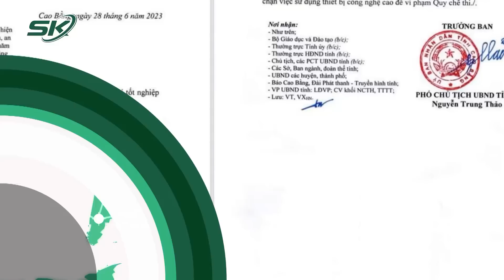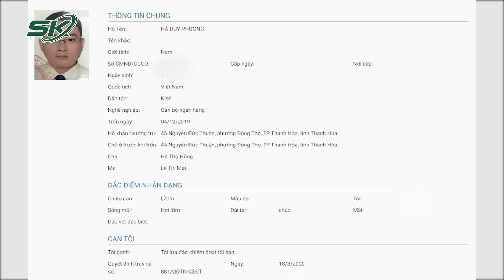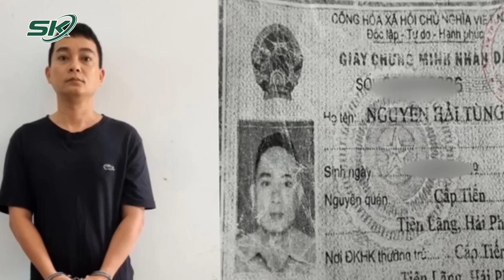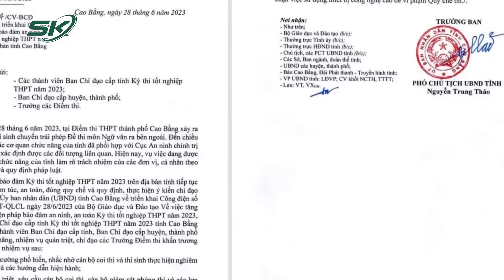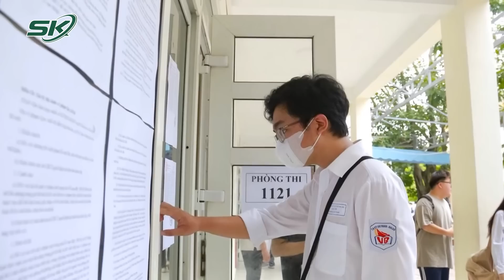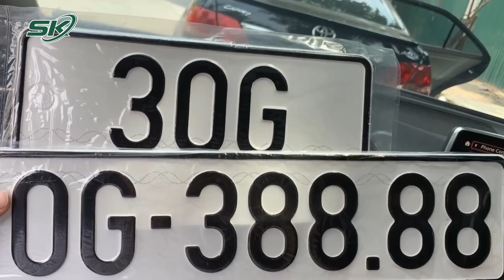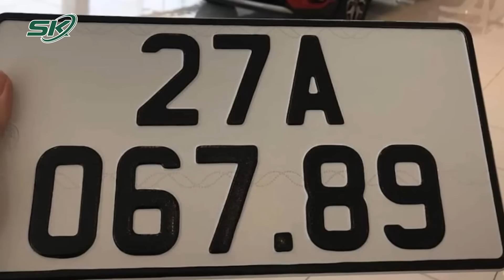Sáng 30/6: Danh Tính Nạn Nhân Không Nguyên Vẹn Trong Vụ Tai Nạn Giao Thông Thảm Khốc Ở Thủ Đức |SKĐS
SKĐS | Khuya ngày 28/6, tại Thủ Đức người đi đường kinh hoàng phát hiện một người đàn ông không còn nguyên vẹn đã tử vong. Qua trích xuất camera tại nhà dân, phát hiện trước đó, nạn nhân đã xảy ra va chạm với 1 chiếc xe tải khác, sau khi vụ việc xảy ra, xe tải đã rời khỏi hiện trường. Cơ quan chức năng ngay sau đó đã có mặt để điều tra và làm rõ.

Mời quý vị và các bạn xem thêm: Nữ Sinh Miền Núi Thanh Hóa Bỏ Lỡ Kỳ Thi THPT Quốc Gia Năm 2023 Vì Lấy Chồng Và Vừa Sinh Con